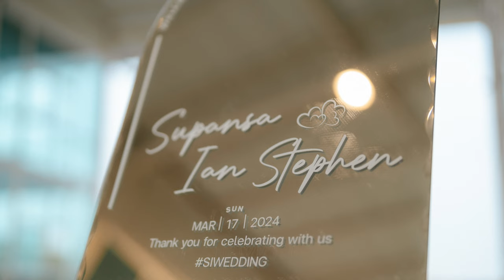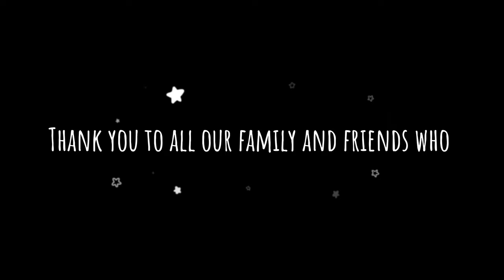Our Thai Buddhist Wedding in Bangkok 2024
Please join us for a brief look at our wedding held at At Lake Event Studio in Bangkok. This is a shortened version of the traditional ceremony, altered to my wife's requests. It contains all of the most important elements of Buddhist tradition, and while it took almost 5hrs, it is still much shorter than the full ceremony.
The second half of the ceremony involves a costume change into Western style clothing and is centered around Western traditions that the Thai people have adopted as part of their modern weddings,

A word of advice for fellow Farang's, please be prepared, it is much longer and more involved than you think. The Thai costumes are also extremely hot, don't end up with heatstroke like I did later on that night.

Unfortunately, the GoPro (12) also suffered from heatstroke during the later part of the day, so I compiled a slideshow of proceedings to cover that. This new model seems to have a few issues there.

Take care 🙏🙏🙏